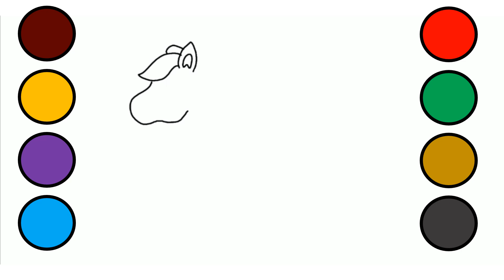How to draw Unicorn ! Simple step by step tutorial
Draw Unicorn with simple step by step tutorial.